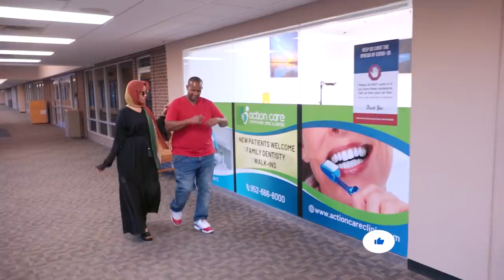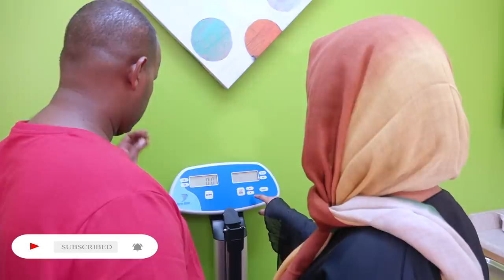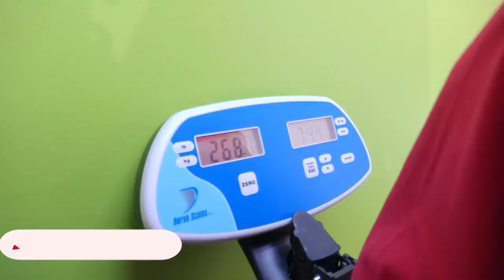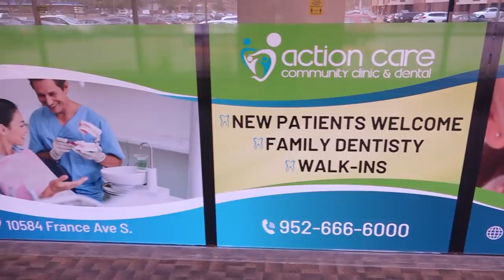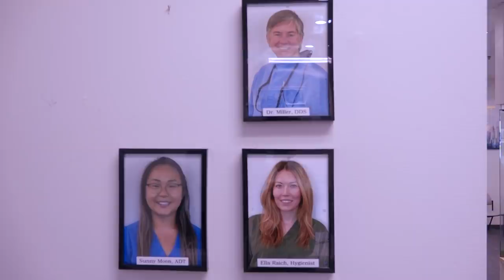Ruwaayad qosol leh "Nimco Jokar, Abdihakim Br iyo Abti Liban